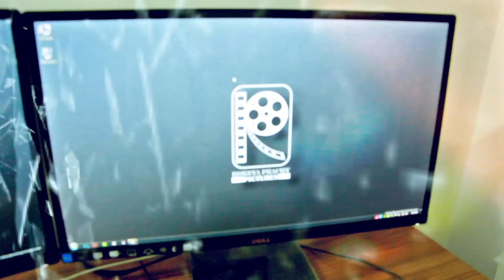After Effect Time Freeze effect